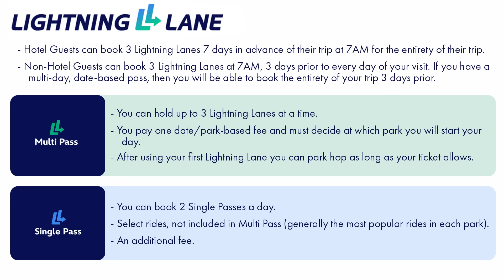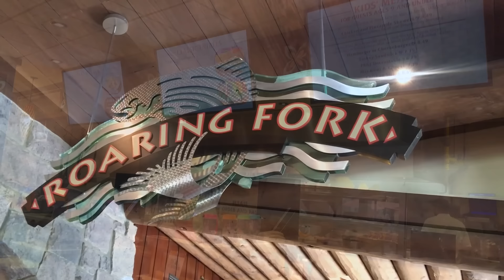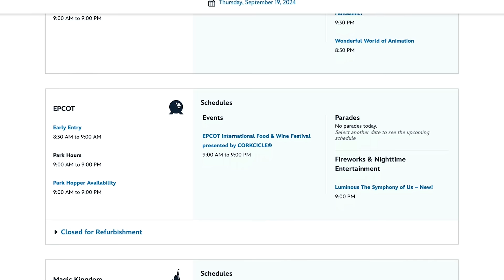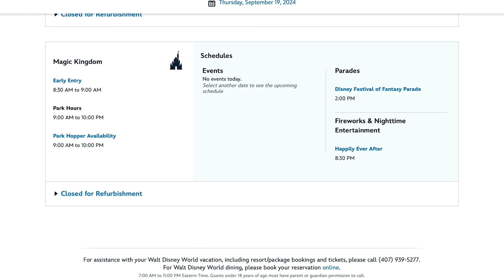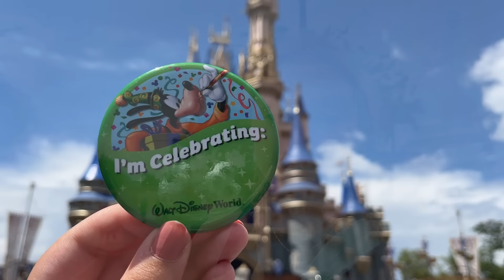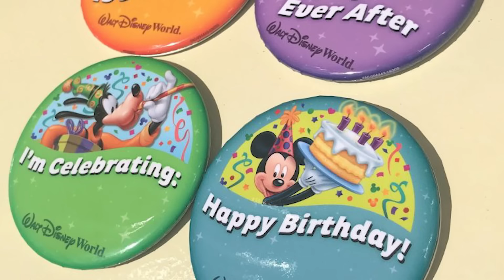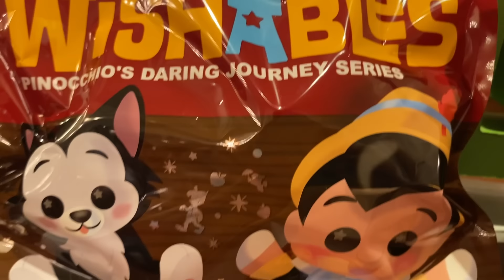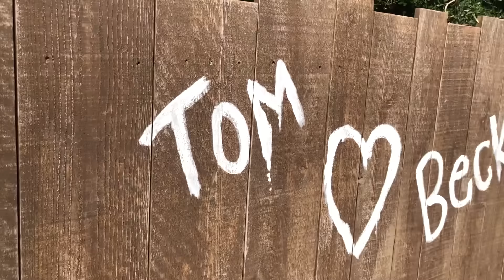9 SECRET & New Magic Kingdom Tips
Three Disney World experts are taking you through some MAJOR Magic Kingdom tips!
Want a look at some behind-the-scenes BLOOPERS?!